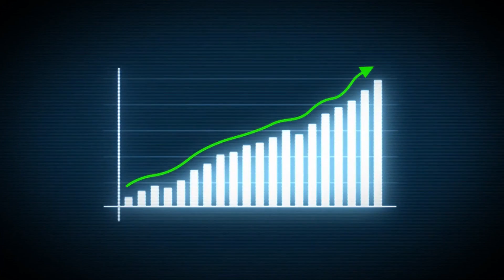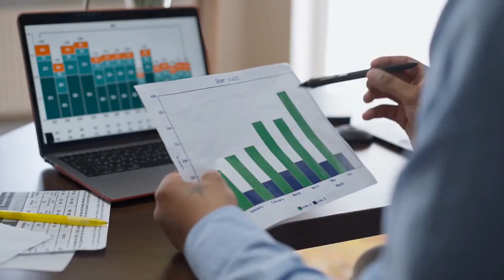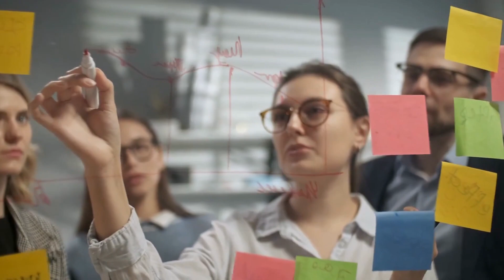Small Business Acquisition Financing: A Business Acquisition Loan for Business Owners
Are you looking for small business acquisition financing?

This type of financing can be a great way to help you purchase a business and grow it.

The key is understanding the requirements and types of financing available.

In this video, we'll discuss collateral requirements, financial history, typical business days, personal assets, and the different types of business acquisition financing.

We will also provide tips on how to ensure you get the best terms possible for your loan. Watch now to learn more about small business acquisition financing!

0:00 Start
*Minimum $15k/mo Revenue

Our goal is to help you make the best purchasing decisions; however, our views and opinions are only ours.

As always, you should do your due diligence to verify any claims, results, and statistics before making any purchase.

⏰Timestamps⏰

00:01  how to secure acquisition financing

01:15  asset backed loans

01:46  Lines of credit

01:53  Equity financing

02:36  Offers special incentives like reduced interest rates

02:54  benefits of acquiring financing

Online Business Line of Credit